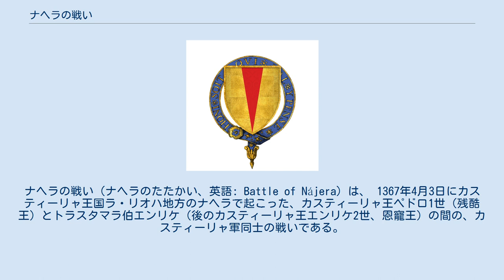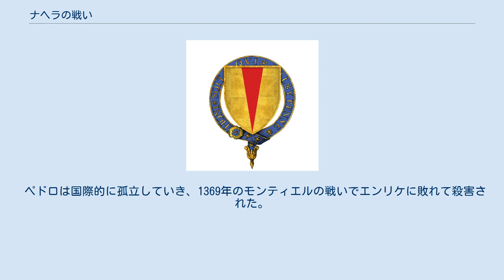ナヘラの戦い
ジョン・オブ・ゴーント
ペドロ1世_(カスティーリャ王)
ベルトラン・デュ・ゲクラン
ナヘラの戦い（ナヘラのたたかい、英語: Battle of Nájera）は、 1367年4月3日にカスティーリャ王国ラ・リオハ地方のナヘラで起こった、カスティーリャ王ペドロ1世（残酷王）とトラスタマラ伯エンリケ（後のカスティーリャ王エンリケ2世、恩寵王）の間の、カスティーリャ軍同士の戦いである。
イングランド王国のエドワード黒太子と共に戦ったペドロ1世がフランス人傭兵の支援を受けたエンリケを破ったが、この勝利は逆にペドロ1世を破滅的な結末に導くことになる。
第一次カスティーリャ継承戦争における最初の大規模な戦いであると共に、両軍に英仏はじめ各勢力が加担したため、百年戦争の一環としてもとらえられている。
 エドワード黒太子 1350年、ペドロ1世がカスティーリャ王に即位すると、異母兄で庶子のトラスタマラ伯エンリケはたびたびペドロと争い、1360年にはフランスに亡命した。
ペドロは王権強化策をとり弾圧された貴族たちの間で不満が高まったため、エンリケは国外から反乱を煽動した。
フランス王国、ローマ教皇庁、アラゴン王国の支援を取り付けたエンリケは1366年、ペドロを廃位して即位を宣言した。
ペドロはイングランドが支配するフランス南部のアキテーヌに逃げ、ボルドーの宮廷でエドワード黒太子に助けを求めた（第一次カスティーリャ継承戦争）。
 こうして始まったカスティーリャ継承戦争に先立ち、イングランド王国とフランス王国の間では1337年から百年戦争が続いていた。
フランス軍はクレシー、ポワティエで大敗を喫するなど、戦況はイングランド優位に進んでいた。
1360年にブレティニー仮和平条約が結ばれ、アキテーヌ、カレーなどのイングランドへの割譲などが決まった。
イングランドの捕虜となったジャン2世の後を継いで即位したフランス王シャルル5世はこれまでの戦略を転換し、外交努力でフランスに有利な情勢に持って行こうとカスティーリャ王国接近を図った。
 郷里ディナン市にあるベルトラン・デュ・ゲクランの銅像 フランス国内では百年戦争の戦闘に従事していたフリーカンパニー（傭兵団）が和平によって職を失い盗賊化して略奪を働き、問題となった。
シャルル5世は教皇ウルバヌス5世の協力を得て、イベリア半島南端にあるムーア人のグラナダ王国を討伐する十字軍という名目で、傭兵たちを体よく追い払い、エンリケ陣営に送り込んだ。
傭兵団を率いたのは「鎧を着た豚」の異名を持つフランス軍人ベルトラン・デュ・ゲクラン。
また、カスティーリャの貴族や騎士修道会、ペドロと対立していたアラゴン王国の貴族たちも参加した。
 ペドロから助けを求められたイングランド王国は、カスティーリャの富の略奪を餌に大傭兵団を募った。
エドワード黒太子の下にはガスコーニュ、イングランドの貴族らや、当時のヨーロッパで最も名の知られた傭兵隊長たちが参集した。
傭兵らの出自は様々で、フランスやイングランド、ネーデルラント、ドイツなど、ヨーロッパ中から集まった。
戦力の合計は8,000〜10,000で、黒太子の弟のランカスター公ジョン・オブ・ゴーント麾下のイングランド長弓兵400人やマヨルカ王国軍も参加していた。
 1366年8月、 バスク地方のバイヨンヌで合流したペドロと黒太子はナバラ王カルロス2世と会談し、カスティーリャ侵攻の際の条件について話し合った。
カルロス2世はペドロからたっぷりと報酬を受け取り、イングランド軍のナバラ通過を許可した。
なりふり構っていられないペドロはナバラ王への支払いのほかに、黒太子が募った傭兵への報酬の支払いや、カスティーリャの領土割譲さえも約束した。
 一方のエンリケは、ペドロを追放したまではよかったが、挙兵のため集めた傭兵の報酬があまりに高額だったため、やむなく兵を解散してしまっていた。
エンリケ陣営を離れた傭兵はカスティーリャを荒らし回ったり、敵方のペドロの軍に加わったりした。
1367年2月、イングランド軍がピレネー山脈を越えてカスティーリャに侵攻すると、エンリケは集められるだけの兵を集め、ベルトラン・デュ・ゲクランをサラゴサからカスティーリャに呼び戻した。
ゲクランが率いる1,000人足らずの装甲兵士とアラゴン貴族らがエンリケの陣に加わったが、兵力の大部分はアラゴンを防衛のために残さざるを得なかった。
エンリケ軍の兵力は、フランス人傭兵1,...